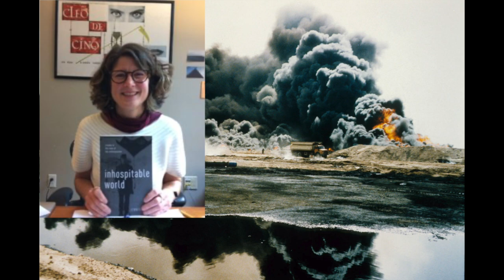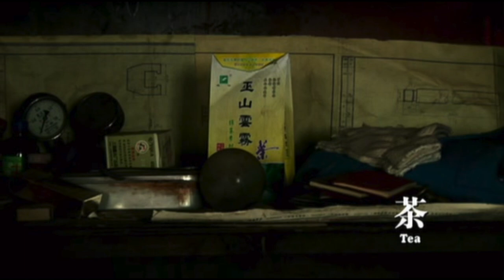Cinema of Anthropocene: Critical Reflections on Still Life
FIST338 Final Project

References:

Fay, Jennifer. "Inhospitable World: Cinema in the Time of the Anthropocene." Oxford University Press, 2018.

Liu, Zhancheng, et al. "Climate Change and Inequality: The Effectiveness and Potential Improvements of the Existing Approaches." SHS Web Conf., vol. 148, 2022, article number 01026, DOI: 10.1051/shsconf/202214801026.

von Mossner, Alexa Weik. "Rising Waters: Submersion and Survival in Yung Chang's Up the Yangtze." ISLE: Interdisciplinary Studies in Literature and Environment, vol. 26, no. 3, 2019, pp. 579-599.

Xinmin Liu. "In the Face of Developmental Ruins: Place Attachment and Its Ethical Claims." Chinese Ecocinema: In the Age of Environmental Challenge, edited by Sheldon Lu, Hong Kong University Press, 2019, pp. 123-142.

Zylinska, Joanna. "The End of Man: A Feminist Counterapocalypse." University of Minnesota Press, 2018.